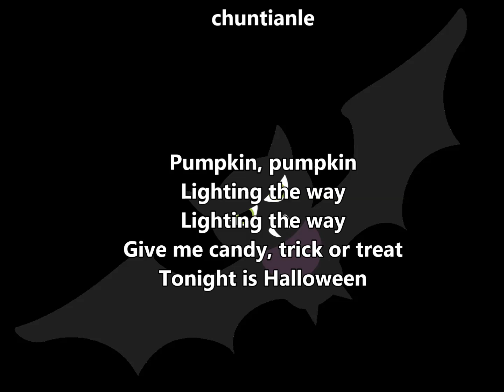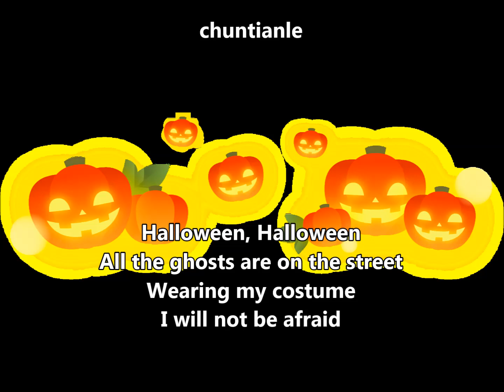Happy Halloween, Halloween Songs SING SONG Give Me Candy Trick or Treat Original Song Chuntianle 春天了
Happy Halloween | Halloween Songs SING MY SONG “Give Me Candy: Trick or Treat” Original Song 原创歌曲, 万圣节快乐 Chuntianle 春天了
Music/Lyrics/Arrangement/Vocals: Chuntianle

【春天了印象派】Happy Halloween | Halloween Songs “Give Me Candy“
万灵节, 万圣节, 万圣节快乐, Happy Halloween Music, Happy Halloween Song, Sing Halloween, Halloween Music
By Chuntianle
春天了
Halloween, Halloween
All the ghosts on the street,
Wearing my costume

Pumpkin, Pumpkin
Lighting the way
Give me candy, Trick or treat
Tonight is Halloween
Romantic, Classical, Inspirational, Heart Song,
Self Composed Song, Self Composed Music, original song
Love Song, Spring Song, spring
春天了印象派, impressionism, 4seasons, 春天来了，春天